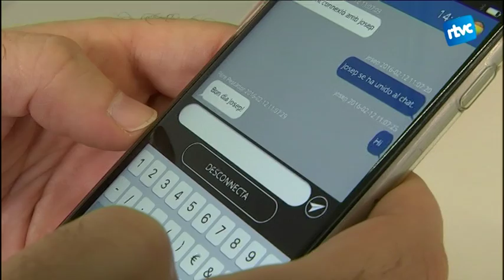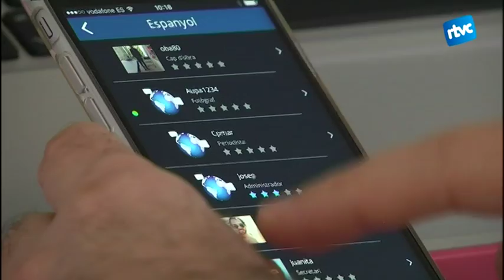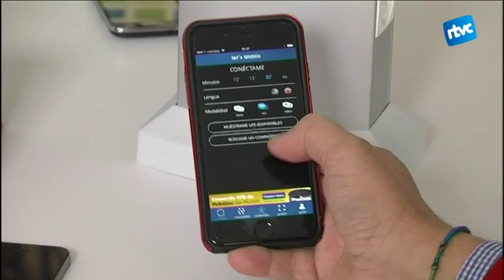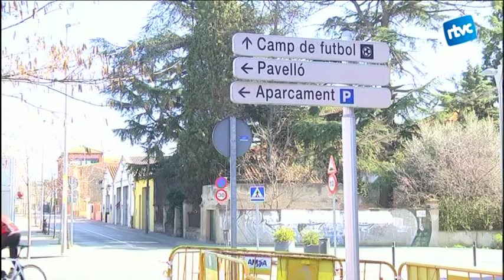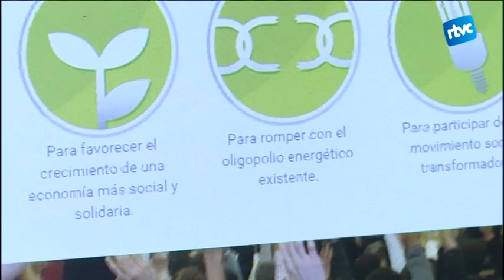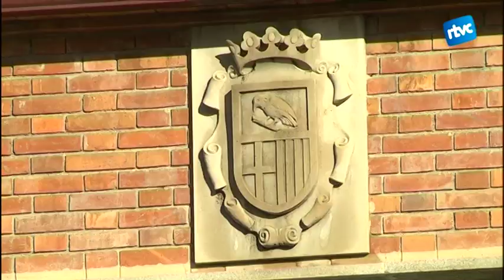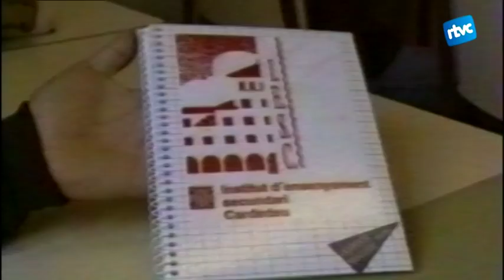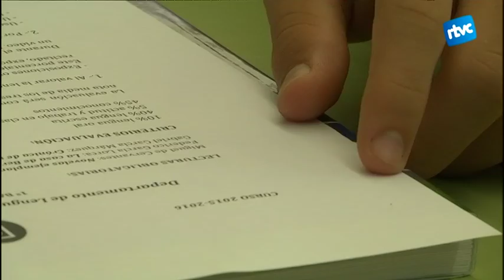Cardedeu Informatiu 22/02/2016